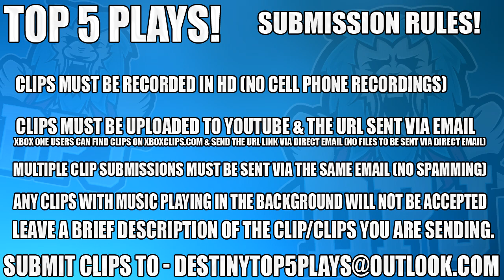Destiny: Insane Trickshots!! Top 5 Trick Shot Plays Of The Week / Episode 402